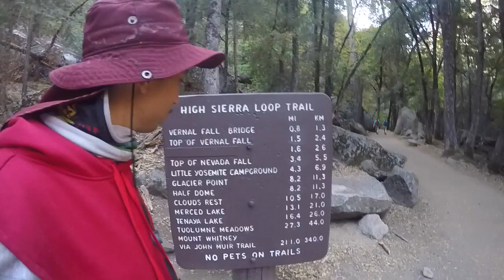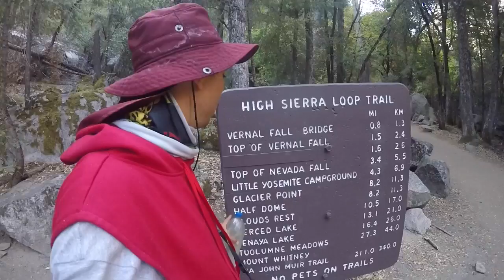Rolê de reconhecimento no Yosemite National Park: Vernal Falls | AVVR 39#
Luis passa mais um dia neste maravilhoso parque nacional. Confira como está o clima do lugar em plena pandemia, além do temor pelos ursos, que abundam na região. Assista até o final e conheça as belezas escondidas do Yosemite National Park!

Faça sua contribuição ao canal, apoie a produção de conteúdo e receba na sua casa uma obra de arte!